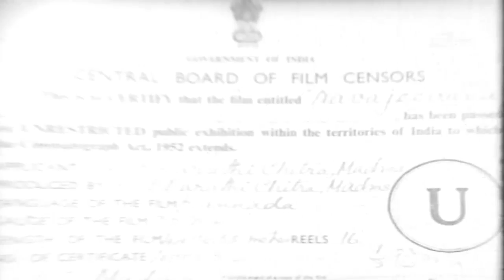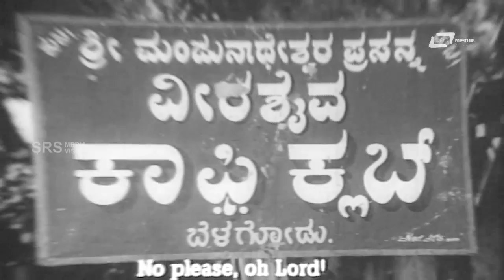Nava Jeevana – ನವಜೀವನ | Kannada Full Movie | K S Ashwath,Sudharshan, Pandari bai, Narasimha raju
Watch K S Ashwath playing lead role from the film Navajeevana. Also staring Sudharshan, Narasimharaj and Others  In SRS Media Vision Full Movies Channel
Film: NAVAJEEVANA
Director: P S MURTHY
Starcast: K S ASHWATH, SUDHARSHAN, NARASIMHARAJU
Banner: SRI BHARATHI CHITHRA
Year: 1964